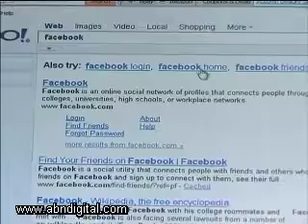Economic Impact of Increased Broadband - Part 1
According to international experts there's a direct correlation between broadband; gross domestic product and subsequent telecommunications growth. Now, telecommunications is rapidly changing on the African continent and the change seems to echo expert sentiment. Joining me in-studio to discuss economic impact of broadband Internet & ICT service deployment is:John Jenkins, Group Executive: Business Development for the Private Sector, Business Connexion and Murray Steyn, Chief Commercial Officer, Vox Telecom.